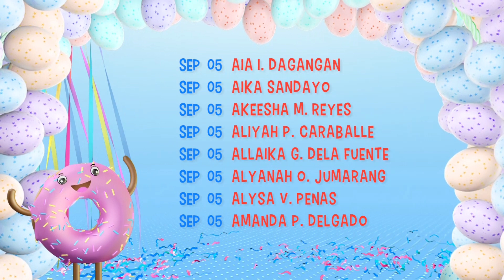September 5, 2019 | Happy BirthYEY Greeting Album